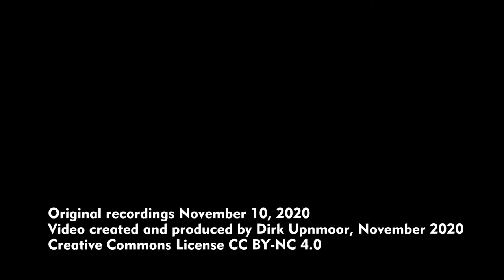S-Bahn Mitteldeutschland: Züge am Haltepunkt Leipzig MDR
S-Bahn Mitteldeutschland ist der Name für das S-Bahn-Netz im Großraum Leipzig/Halle. Hier fahren Triebzüge des Typs Bombardier Talent 2, als Baureihe 1442 eingereiht. Die Station Leipzig MDR liegt südlich des Leipziger City-Tunnels. Alle in Richtung Süden oder Osten führenden Linien halten hier. Unmittelbar südlich der Station verzweigen sich die Strecken. Daher fahren die Züge in dichter Folge. Das Video entstand am Abend des 10. November 2020.